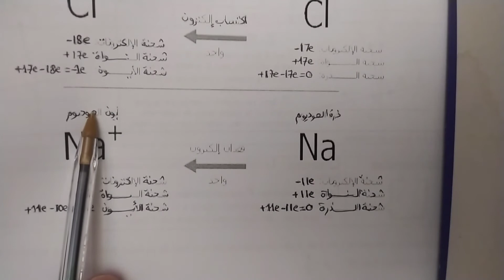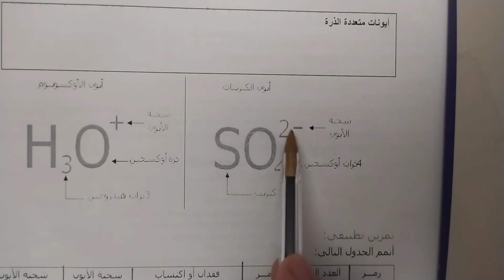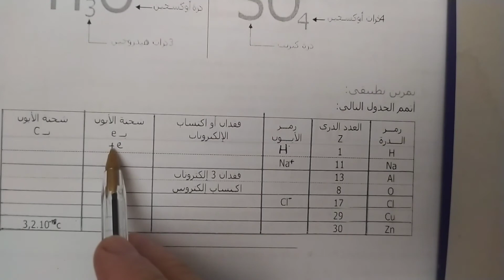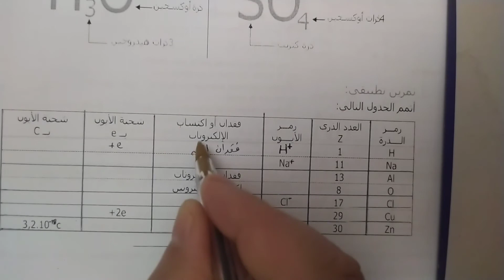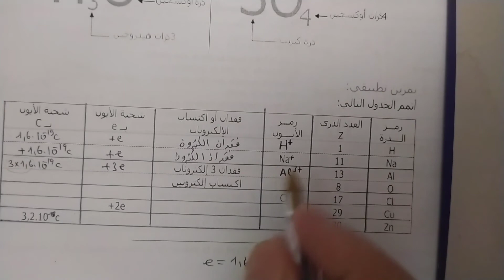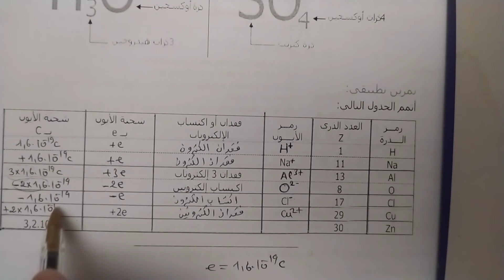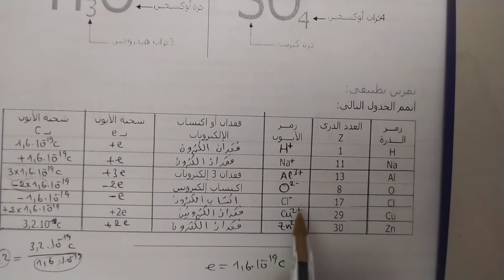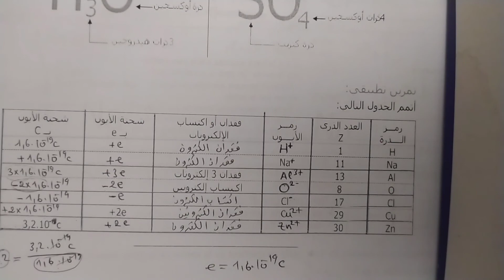الأيون .....تعريفه و أنواعه. السنة الثالثة اعدادي